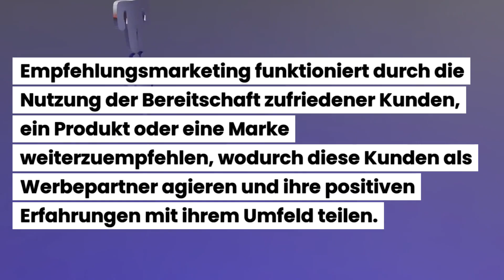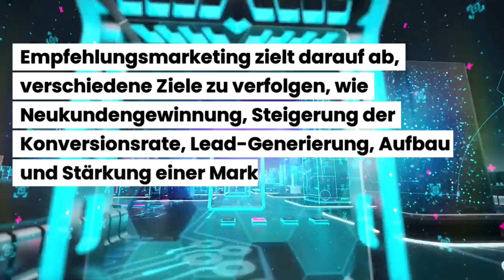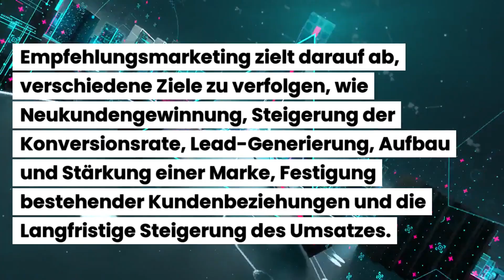Wie funktioniert das Empfehlungsmarketing genau?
Beispiele:
• Betriebswirt
• Technischer Betriebswirt
• Technischer Fachwirt
• Industriefachwirt
• Wirtschaftsfachwirt
• Handelsfachwirt
• Personalfachkaufmann
• Industriemeister
• Küchenmeister
• Restaurantmeister
• Hotelmeister
• Abwassermeister
• Wassermeister